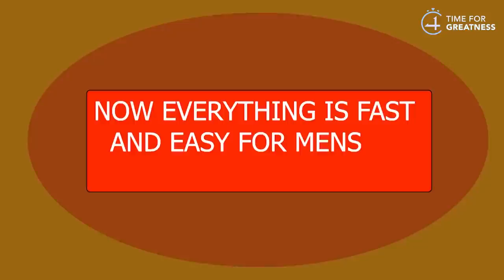Kevalam * Aankuttikal * mathram Kanuka 🙏🔞 || Time For Greatness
Malayalam_motivation
Malayalam_motivation_video
Book summary in Malayalam
4 AM Rule in Malayalam

achieve
book summary in Malayalam books
business ideas
stock market,
financial management,
financial freedom,
accounting,
part-time job,
business ideas,
how to double the money,
savings,
money-saving tips,
money saving challenge,
money-saving deals,
top 10 investors in the investment plan,
investment,
Darren Hardy,

body language,
psychological tricks,
20 to 30 age
money
success story
Malayalam
startup, Google
life history
young
entrepreneur
motivational
inspirational
millionaire
millionaire mindset
how to maintain body language,
facial expression,
rich man
rich mindset
rich dad poor dad audiobook
book summary
financial management
self-development
warren Buffett
SHARE MARKET
share market
share market live
investment